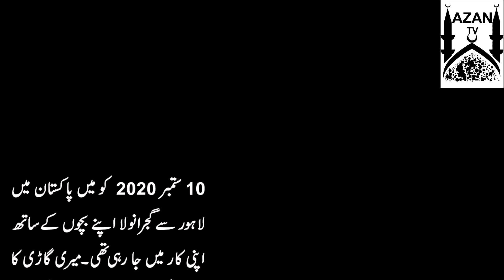Viral Video of Motorway Rape Case 1st Interview, Moterway Gang Rape ka shakir Larki ka Pala Bian